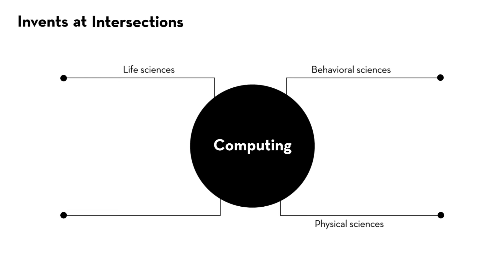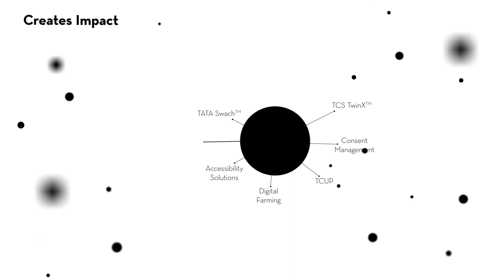TCS Research - Inventing for Impact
TCS Research was born of a vision to inspire and invent for the benefit of industry and society. Our rigorously crafted inventions are at the intersections of computing and sciences. We work with several academic partners in an open ecosystem. We think that world class research talent must be nurtured. We build a culture of freedom at work. Our rich history bears testimony to the impact we continue to make. At TCS Research we believe in inventing for impact.